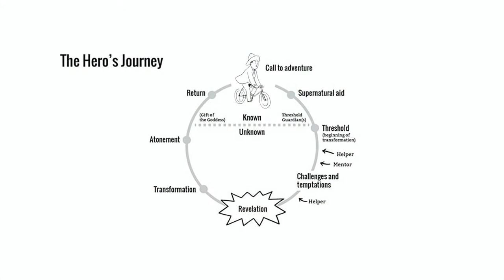Airport Loop Ride - Natural Selection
A Poem by Alan R. Shapiro, recited as a cyclical narrative by Esko Lius.
In other words, a bit different take on an ordinary 2 hour ride.